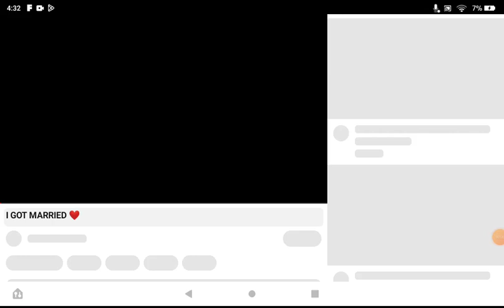June 3, 2023